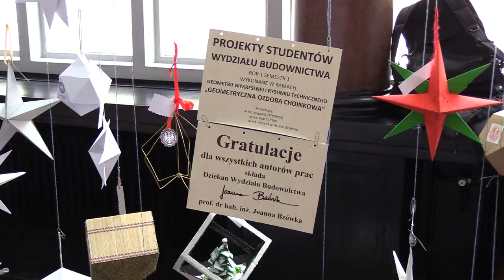Geometryczne ozdoby. Wystawa na Politechnice Śląskiej 16.12.2022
Na Wydziale Budownictwa Politechniki Śląskiej można oglądać nietypową wystawę. Studenci pierwszego roku budownictwa stworzyli ponad 200 ozdób w ramach przedmiotu geometria wykreślania i rysunek techniczny. Projektowanie świątecznych figur to już tradycja tych zajęć.

Ten pomysł pojawił się kilka lat temu. W tym roku akurat ustaliliśmy, że będziemy wykonywać modele ozdób choinkowych. Do tej pory były to choinki geometryczne, także taka modyfikacja. Jak można zobaczyć na wystawie, studenci wykazali się bardzo dużą kreatywnością. - mówi Piotr Guzik, Wydział Budownictwa Politechniki Śląskiej.
Silesia Flesz

Od poniedziałku do piątku:
16.00, 17.45, 23.00